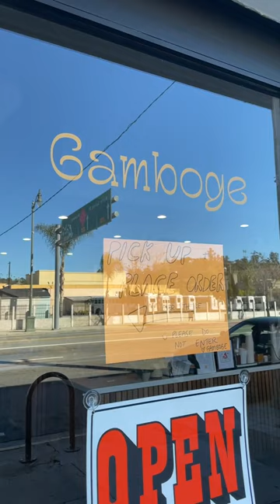It’s more than food for immigrant restaurants. There’s always an incredible story behind each dish.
MAMA is a platform dedicated to preserving immigrant culture through food.